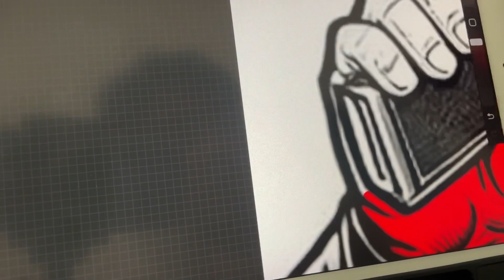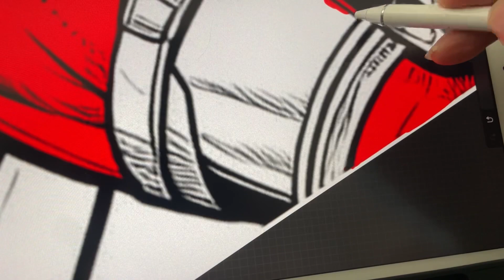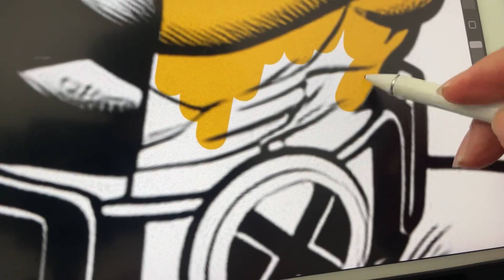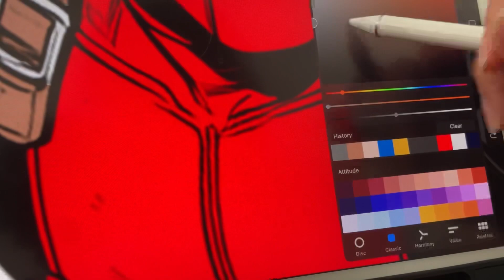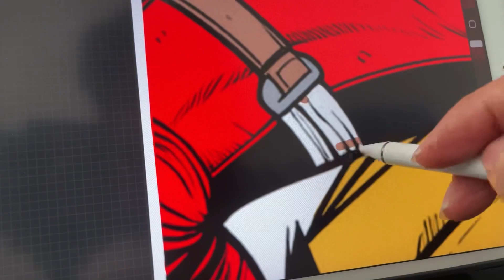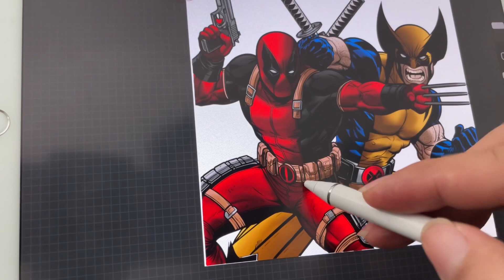Deadpool X Wolverine Coloring Page | Deadpool and X-Men Coloring Book [NCS]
Music Credit

Song: Idle Days - Over It [Arcade Release]